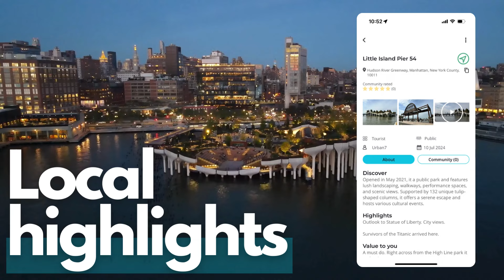Your NYC travel guide - Self guided tours and POI - Ylore app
Explore New York City your way with over 12 tours and local highlights.

Uncover the must-see spots and hidden treasures.

Ylore is your ready-made itinerary—rearrange tour points, and skip what doesn’t suit you.

Why choose the Ylore app?
-Rich multimedia content
-Available in nearly any language
-AI-powered, natural-sounding Text-to-Speech with customizable gender and voice options
-Dynamic navigation
-Offline mode for seamless exploring

Simplify Your Travel Planning
Create your own itinerary effortlessly with MyPlan.

Creator driven content
Can't find what you need? Create and share your own tours and POIs. Share them privately with friends and family, or list them publicly for everyone to enjoy.

Download Ylore and start exploring New York City today.